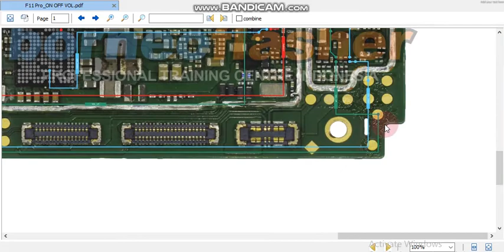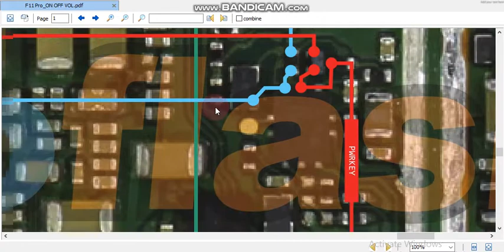oppo f11 pro on off volume key PDF ways